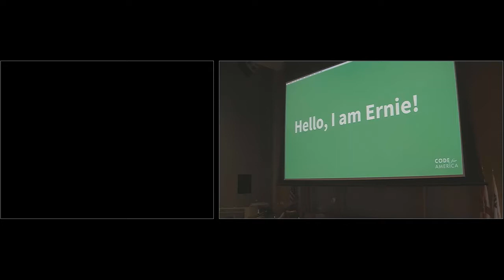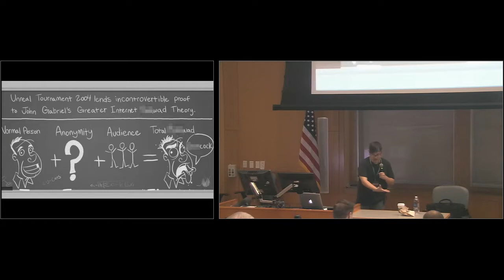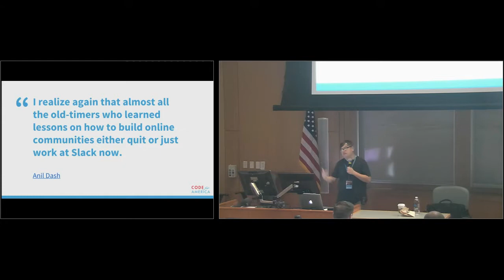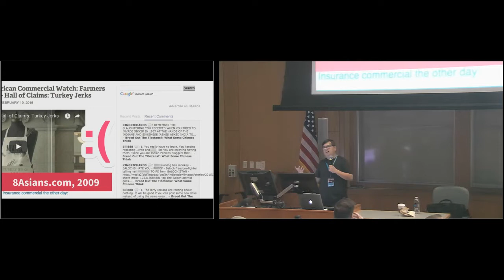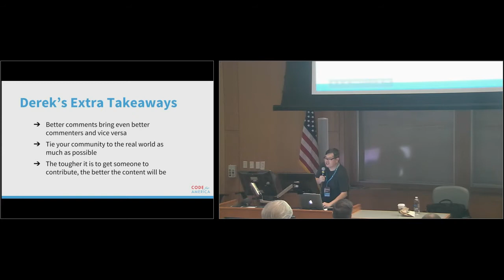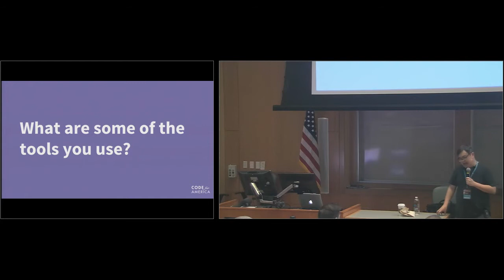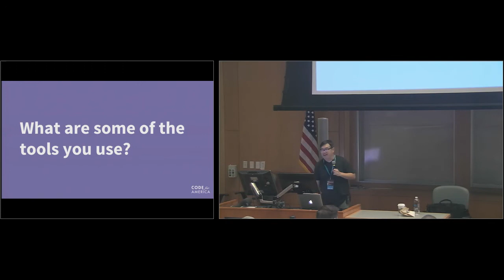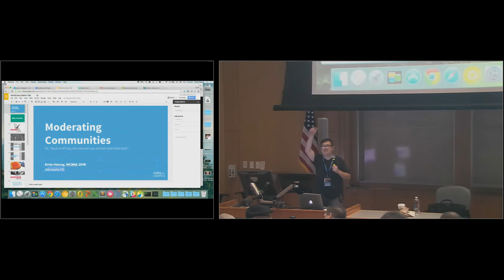Ernie Hsiung: How To Deal With Comments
It’s a different world from the early 2000s days of personal blogs. Now we live in a world of Google, anonymous internet trolls and plugins which can contribute – or detract – from conversations. When and how do you curate comments? How do you engage people who use your website from conversations into communities? We’ll use this roundtable as an opportunity to share what has worked, what hasn’t, and swap war stories.